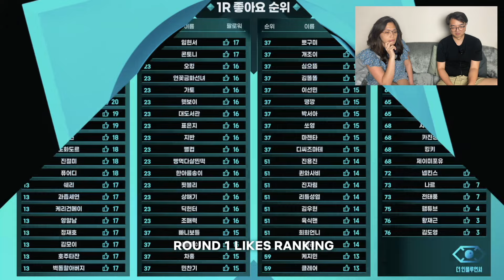INTJ Mastermind? | 더 인플루언서 MBTI 리액션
🫂 Make Friends in our Think More Deeply Discord Server!

Analyzing a Korean Reality Show